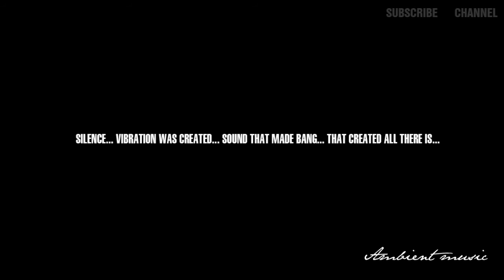Best Relaxation music. Motion. Deep Overground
Out of the underground came the Deep Overground.

New song by Deep Overground. Drum and bass with elements of Slavic folklore.

Enjoy smooth relaxing beautiful music, no words, a gentle instrumental, Take a break from your busy life.
Thanks you for listening.

PLUR